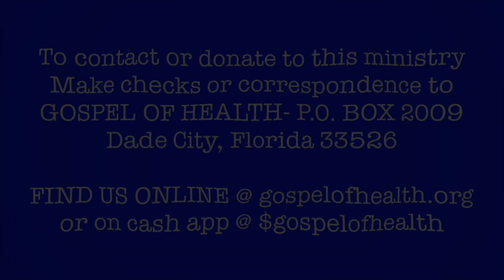2022 GH DONATION AND SUPPORT VIDEO